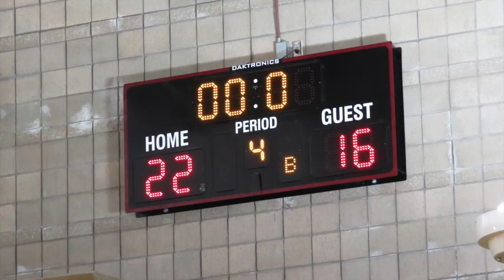OLG 6th grade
OLG -vs- St. John's girls basketball, Windsor, CA  Jan 2017